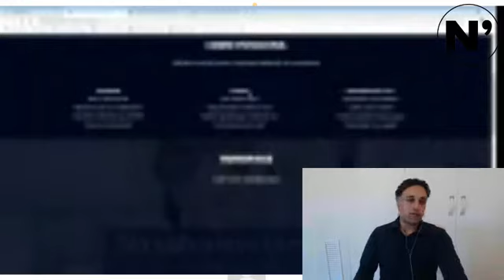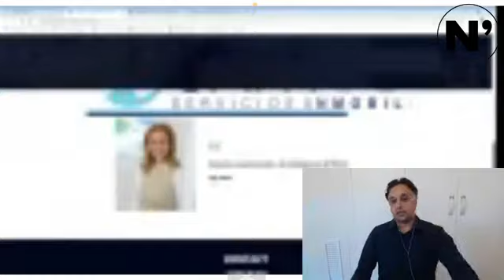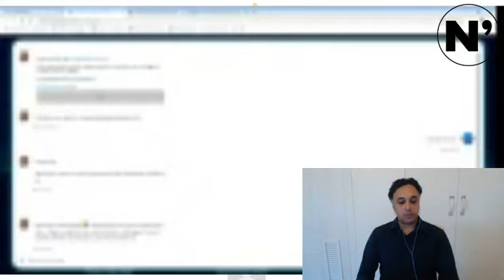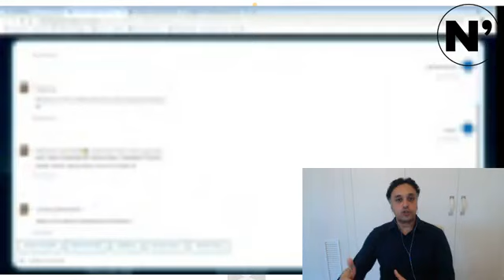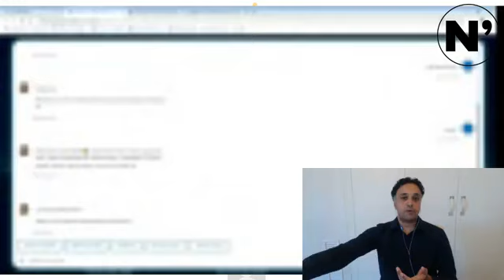Nello & Friends con Jimmy Ganesh - 3.06.2020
En Nello & Friends del 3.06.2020 hemos tenido como invitado especial Jimmy Ganesh